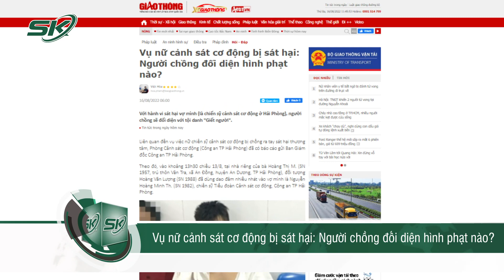Vụ Nữ Cảnh Sát Cơ Động Bị Sát Hại: Hình Phạt Nào Cho Người Chồng Nhẫn Tâm? | SKĐS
SKĐS | Vụ nữ chiến sĩ cảnh sát cơ động bị chồng ra tay sát hại thương tâm tại nhà riêng đã gây rúng động dư luận trong những ngày qua. Vậy với những hành vi tàn ác như vậy, người chồng sẽ đối diện phải với tội danh nào? Hãy cùng chúng tôi tìm hiểu ngay sau đây.

Mời quý vị và các bạn xem thêm: Cựu Trưởng Công An Quận Nhận Hối Lộ, Chỉ Đạo Thả Nghi Phạm Cướp Tài Sản?